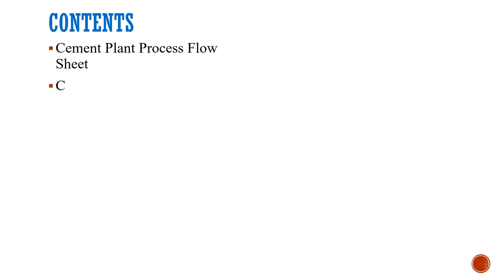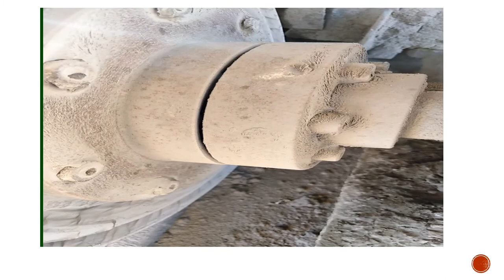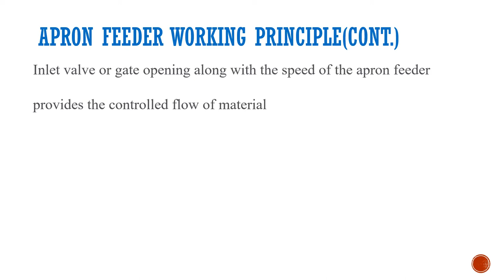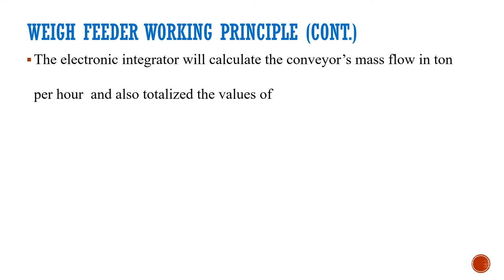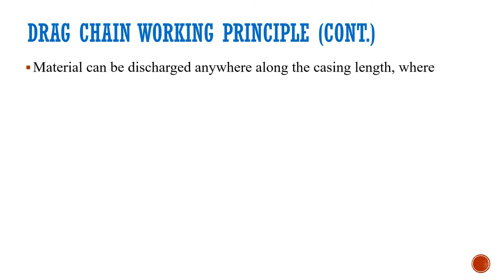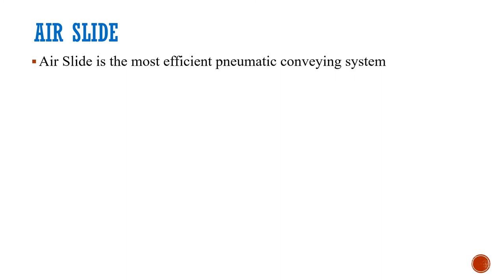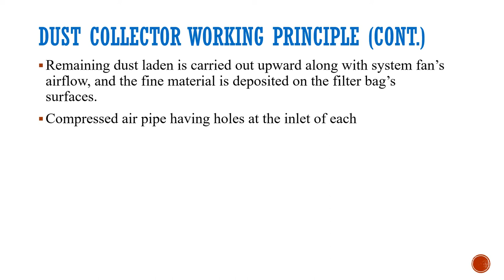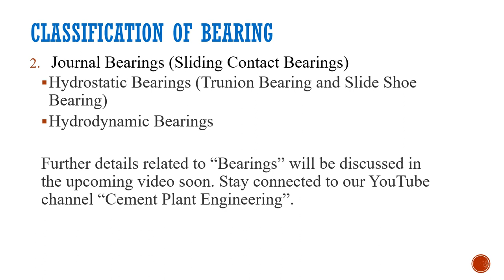Cement Plant Overview (Part 1), Process Layout, Conveying Equipment, Bearings, Gears & Couplings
Cement Plant Overview
Conveying Equipment Used in Cement Industry
Working Principle of Conveying Equipment
Parts of Conveying Equipment

Other Videos on YouTube Channel " Cement Plant Engineering"